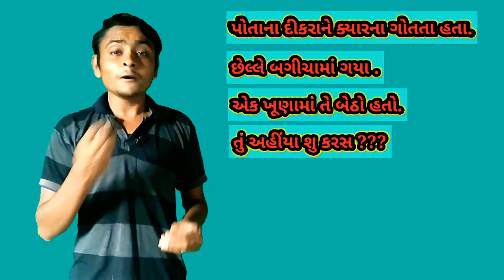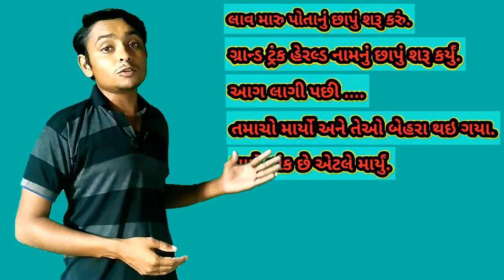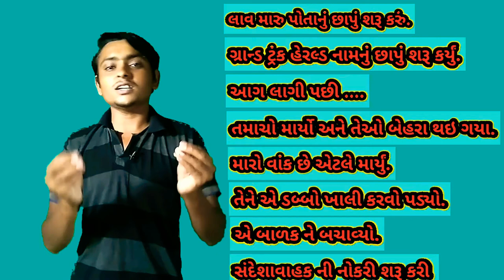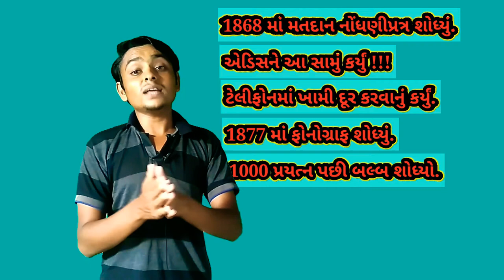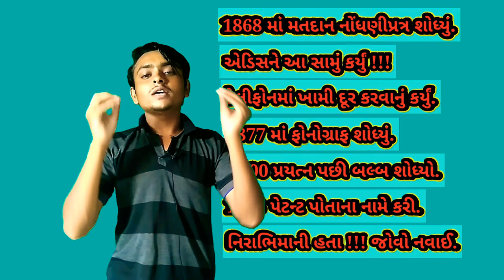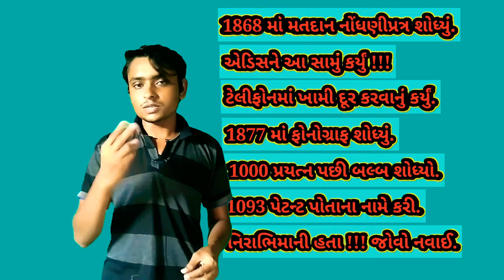આલ્વા એડિસન maker of the bulb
આ વીડિયોમાં આલ્વા એડિસન વિશે વાત કરવામાં આવી છે . આ વીડિયોમાં બને ત્યાં સુધી નવીન વાતો લેવામાં આવી છે . જુના અને જાણીતા પ્રસંગો વિશે વાત કરવામાં આવી નથી.
JAY HIND !
JAY JAY GARVI GUJRAT .